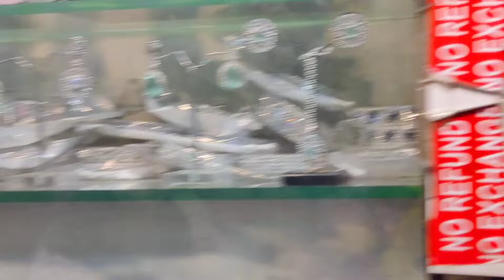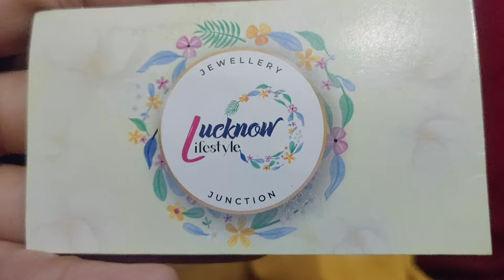अमीनाबाद बाज़ार लखनऊ 2024। Aminabad Market Lucknow wholesale market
अमीनाबाद बाज़ार लखनऊ 2024 ₹5 से शुरू सेल । Aminabad Market Lucknow Thursday Sale 5Rs
Lucknow Aminabad market
holi special
aminabad market summer collection
holi
eid
ramadan special
latest कलेक्शन
bag wholesale market lucknow
cheapest bag wholesale market
trending latest purse bag market lucknow
today video
printed kurti latest design
Laminabad market
aminabad market lucknow
aminabad
lucknow market
lucknow
lucknow shopping
aminabad lucknow
wholesale market
cheapest market
mangal bazar lucknow
aminabad winter collection
winter collection
lucknow vlog
lucknow clothes market
aminabad lucknow market
cheapest market in lucknow
vlog
lehenga collection
bridal lehenga
aminabad lehenga shop
gift pack
mohan market aminabad
sunday market
lehnga
artificial flower
shop for wholesale items
chocolate box
sale
pratap market aminabad
ganeshganj aminabad
grocery stores
idli dosa
tamilnadu dosa
haldi mehndi jewellery design
jewellery
aminabad lucknow city
shadi card design
shadi k cards in amianabad
earrings shop in aminbad
shadi ka saman aminabad
gift shops in aminabad
shops in aminabad
aminabad market sale
aminabad market lucknow lehenga
lucknow winter collection
aminabad market lucknow stationery
aminabad market lucknow gown
aminabad market lucknow mens
aminabad market lucknow winter collection
saree in aminabad
lehenga aminabad
lucknow cheapest market
chandi chowk
how to reach aminabad market
chandni chowk of lucknow
lucknow aminabad marke
cote
sherwani
chowk market
chowk market lucknow vlog
cuddle of life
kids clothes
lucknow famous market
chowk lucknow cloth market
wedding shopping vlog indian
lucknow famous cloth market
wedding shopping in lucknow
shadi shopping in lucknow
cheapest wholesale cloth market in india
cheapest cloth market in india
cheap clothes market in lucknow
cheap market in lucknow
market in lucknow
galawat kabab
tundey kababi
bridal variety
latest lehenga collection
party wear lehenga
lucknow shopping places
lehenga gown
handwork lehenge
aminabad lehenga
lucknow kapda bazar
novelty lehenga collection
lehenga variety
daily vlog
lucknow ki sabse sasti market
shivy mishra
aminabad vlog
wedding shopping in aminabad
cheapest market shopping
shopping vlog
aminabad market shopping
suit collection in aminabad market
bridal shopping in aminabad market
jewellery collection in aminabad market
winter collection in aminabad market
best market in lucknow
lucknowi kurtis
lucknovi kurti
gunjan boutique
bridal lehenha
chandanichowk lehenga
cheapest lehenga
sabse sasta lehenga
woolen mela
sasti bazaar
sasti market
earings collection
shoe market
अमीनाबाद बाजार
lucknow boys shopping market
lucknow girls shopping market
ritik yadav vlogs
lucknow me kya famous h
lucknow city
shopping haul
lucknow street shopping
lucknow mangal bazar
1090 chauraha
hunar haat
lucknow mahotsav
meetmassylife
charbagh
hazratganj
lovelane market
tuesday market
lucknow vlogs
budh bazar
nakkhas market
thursday market
simplyshilpi
लखनऊ बाजार
lehenga
saree
lehenga shopping
celebrity style desiner lehenga
wedding collection
huge bridal collection in saree mahal lucknow
wedding shopping at aminabad
saree mahal lucknow
mohan bazaar lucknow
लखनऊ कपड़ा
चिकनकारी कपड़े
chickenkari material
sasti market in lucknow
suit material
kurties hauls
lucknow ka wholesale market
tv24 network
lucknow ka aminabad market
market
aminabad market lucknow ❣️❣️lucknownawabs
aminabad aminabad market
lucknow famous food
restro and cafe
lucknow famous for
lucknow city famous
anushree naam
market lucknow
kulfi lucknow
lucknow aminabad
aminabad lucknow market में कपड़े की दुकान में लगी आग
tunday kababi lucknow
aminabad bazar lucknow
aminabad book market lucknow
aminabad market in lucknow
aminabad market | कपड़ो का मेला | cheapest market | इतना सस्ता | aminabad lehenga shop
wholesale market lucknow
thursday market lucknow
aminabad food
lucknow aminabad market gadbad jhala
lucknow aminabad cloth market
aminabad thursday market
aminabad lucknow shopping
gadbad jhala market aminabad lucknow
aminabad lucknow wholesale market
lucknow shopping market
mohan market aminabad lucknow
pratap market aminabad lucknow uttar pradesh
gharara
mangal bazar shopping
mangal bazar lucknow shopping